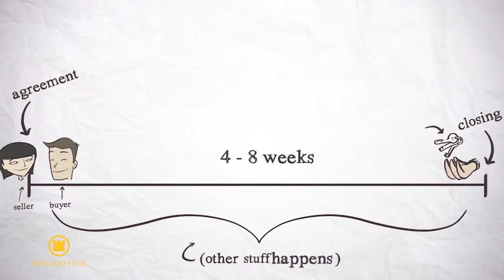What to Expect during the Closing Process - Chicago Title Nevada John Sanders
Buyers and sellers in real estate transactions often asked “What should I expect during the closing process”.  Here is a quick video that explains the process.